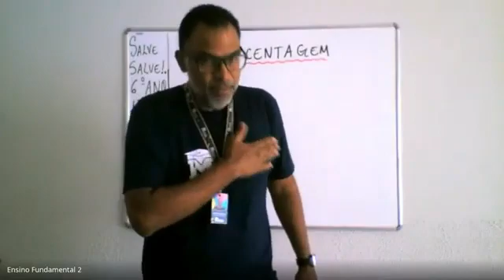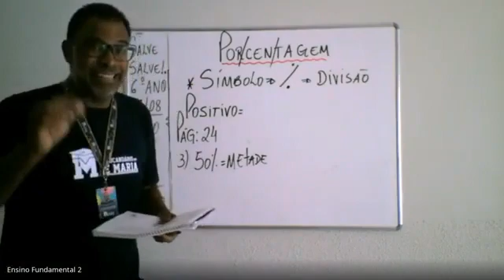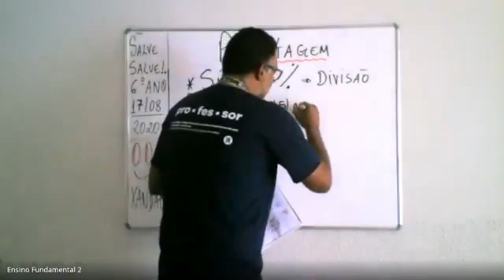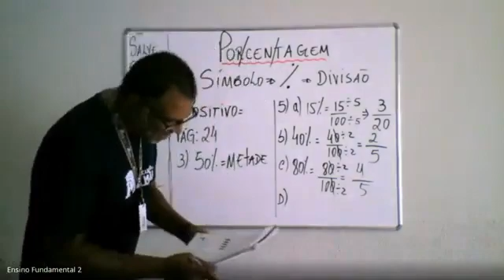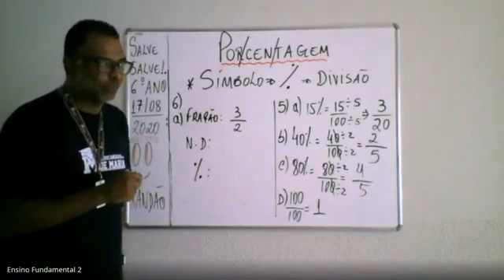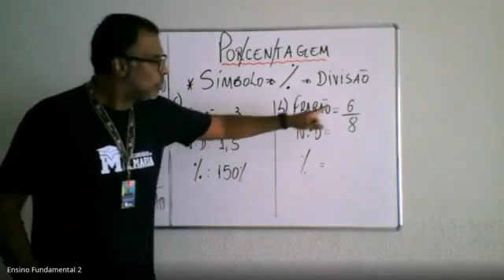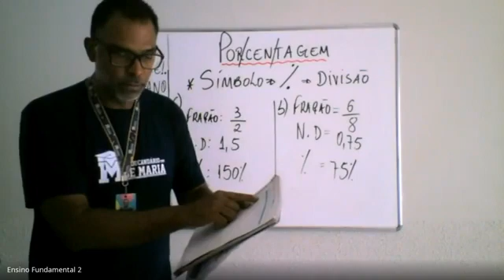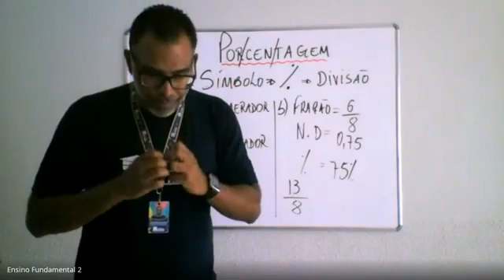6º Ano C - Aula 10 - Números Racionais - Porcentagem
Vídeo aula para alunos do 6º ano.